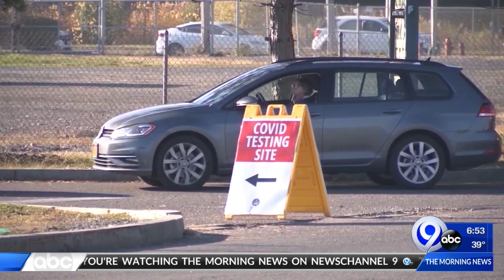News on the Go: 11/23/20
Money in Your Pocket: 11/23/20